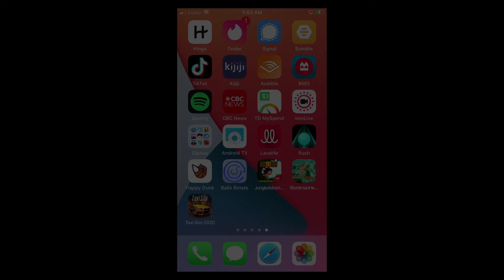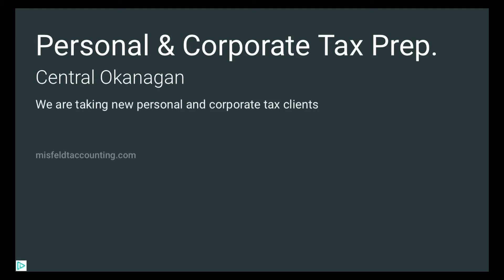This Game Got Me Drinking Tequila And Doing Stunts (Stuntman Hero Run iOS Review)